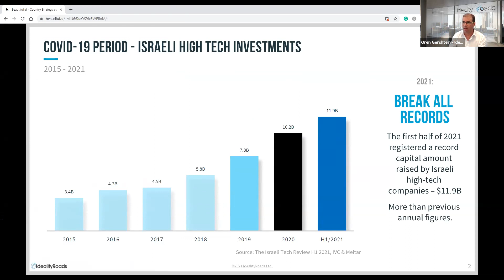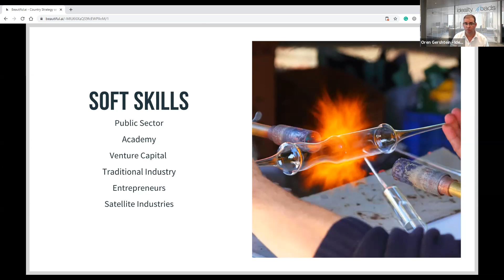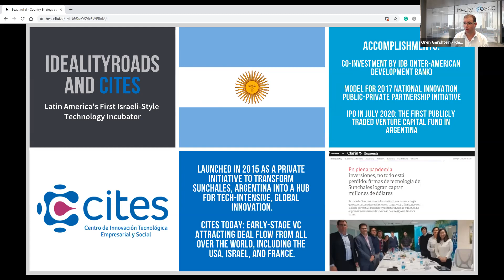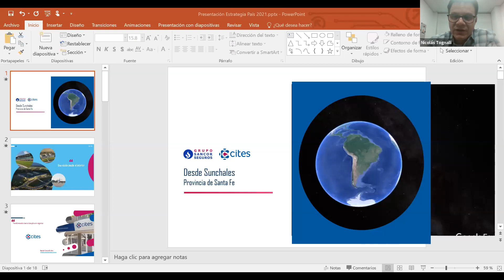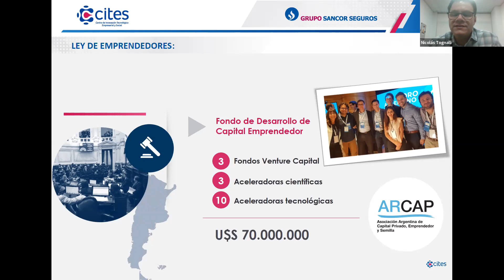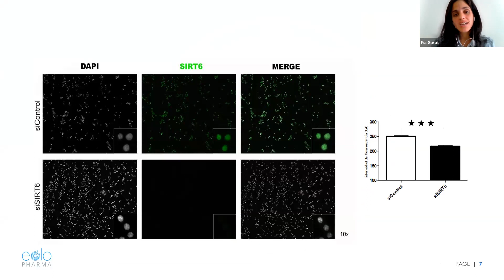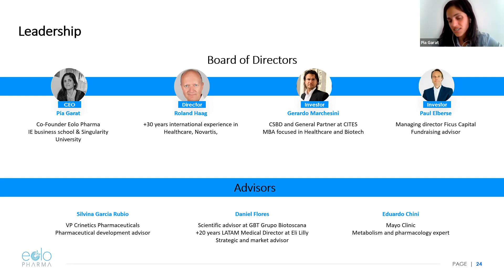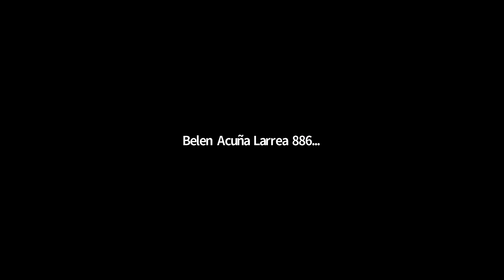Estrategia Paìs Caso Israel y Cites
Seminario de Integración. Estrategia País
Carrera Administración
Roberto Serra
María Eugenia Estenssoro
FCE: UBA